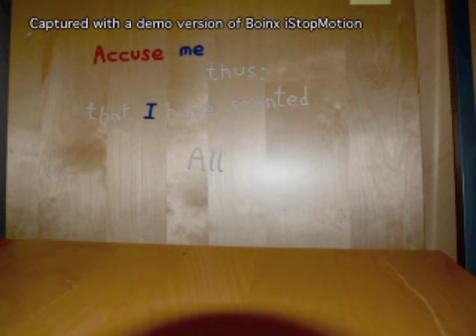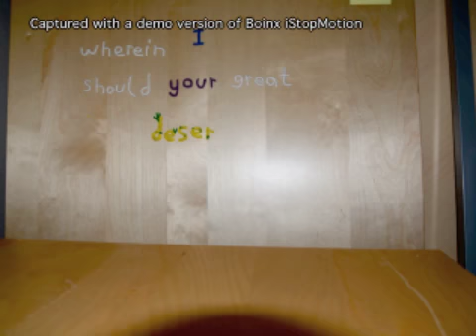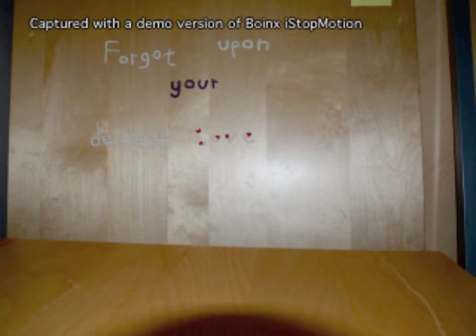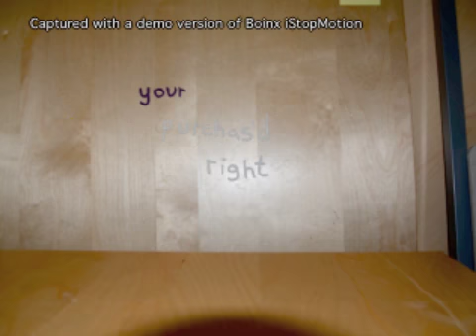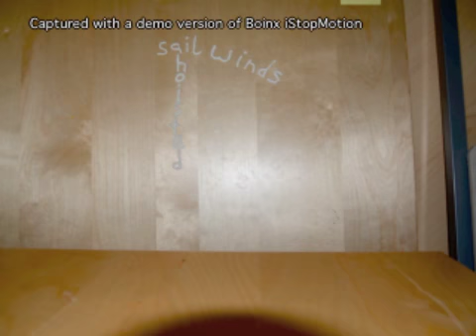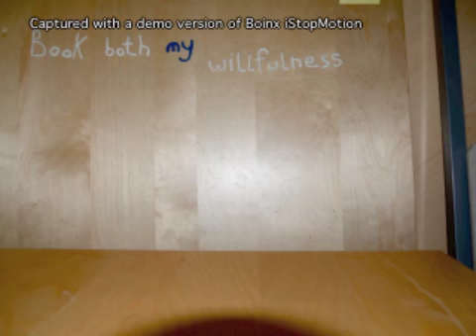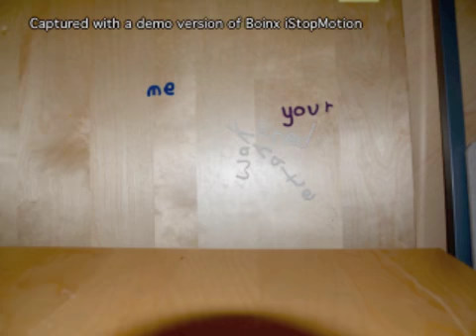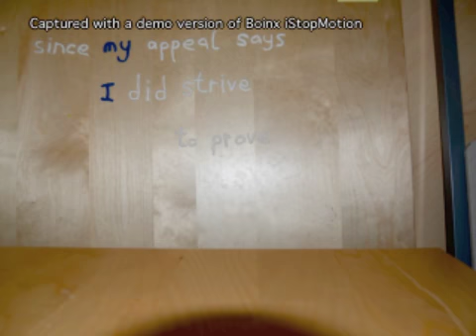Illuminated Text- Sonnet 117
Shakespeare's Sonnet 117